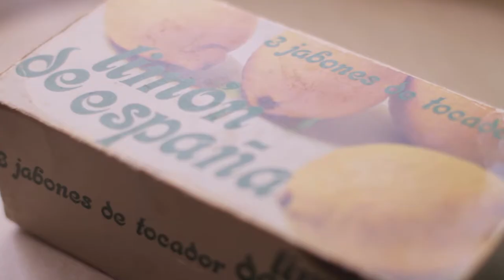'Cuenta historias', de Gloria Morella Domingo (Aragón). Finalista XVII Certamen Videominuto 2018